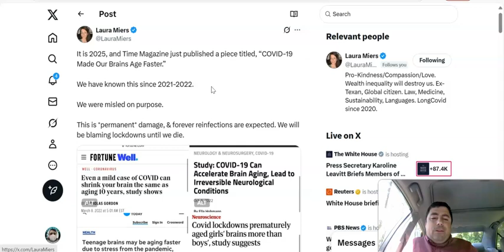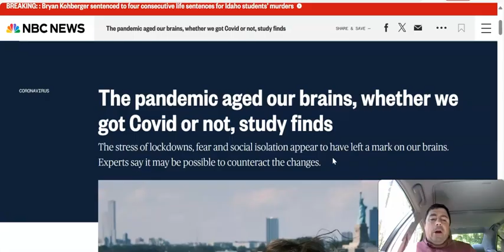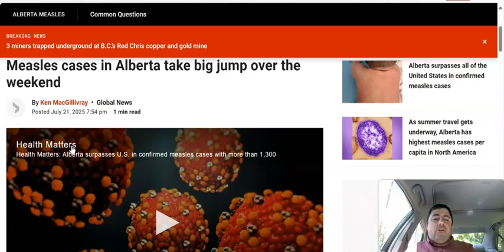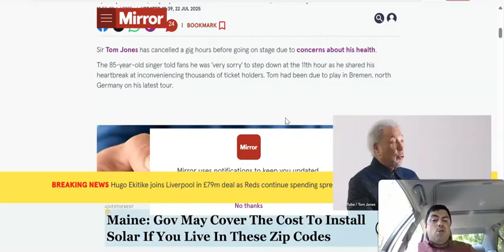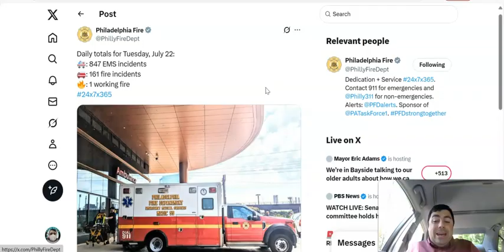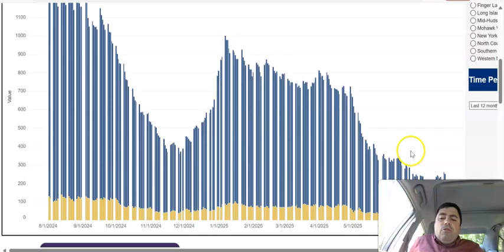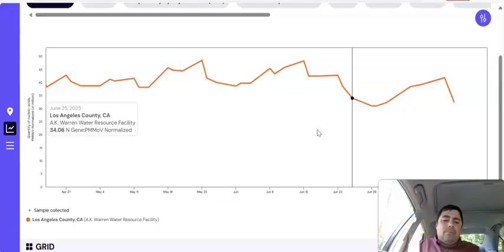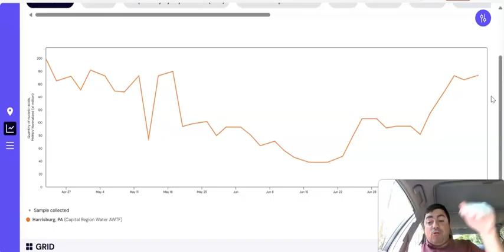Data Proves Covid Can Damage The Brain Yet We Do Nothing To Prevent It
The Wednesday edition of the virus update with the latest news and data of the day.